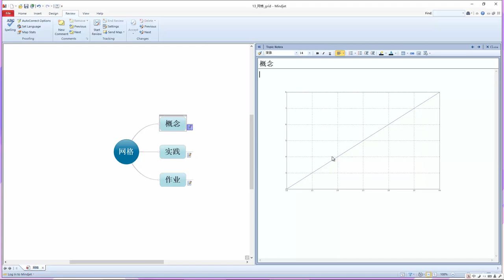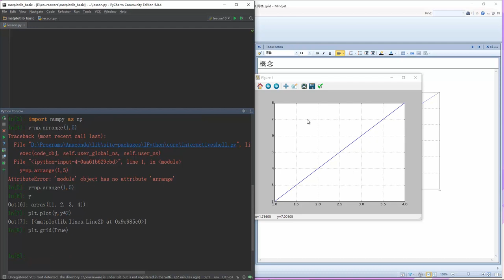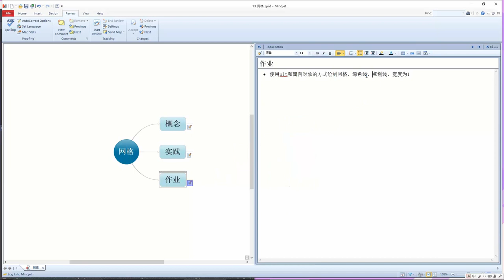Python数据可视化分析 matplotlib 13 网格 mp4